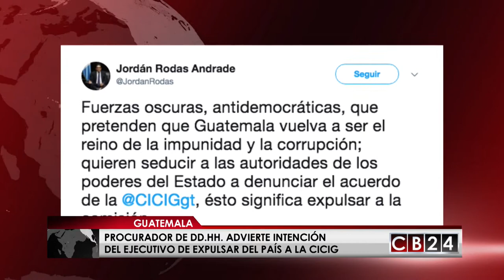Procurador de DDHH: "Fuerzas oscuras pretenden que Guatemala vuelva a ser reino de la impunidad"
El nuevo año en Guatemala marca el inicio de la segunda parte de la gestión del presidente Jimmy Morales, quien ya suma dos años en el poder, en una administración que ha estado marcada por las denuncias de corrupción. Y precisamente el Procurador de los Derechos Humanos, Jordán Rodas, aseguró que en el país la lucha contra la corrupción y la impunidad se podría ver ensombrecida.

"Fuerzas oscuras, antidemocráticas, que pretenden que Guatemala vuelva a ser el reino de la impunidad y la corrupción; quieren seducir a las autoridades de los poderes del Estado a denunciar el acuerdo de la CICIG, esto significa expulsar a la comisión”, denunció Rodas en su cuenta oficial de Twitter.